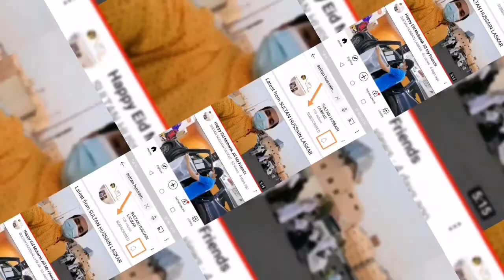House🏡 windows sun control flim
4.   My Instagram I'd
        Sultanhussainlaskar26

5.